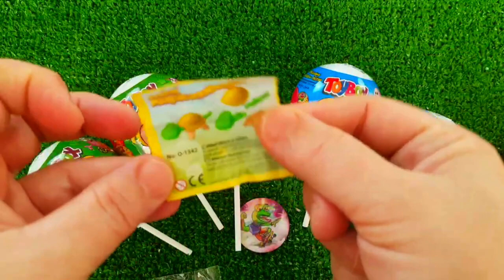ASMR MUKBANG Watermelon Desserts Cutting Rainbow. Lollipo Cutting Rainbow.Gummy Candy